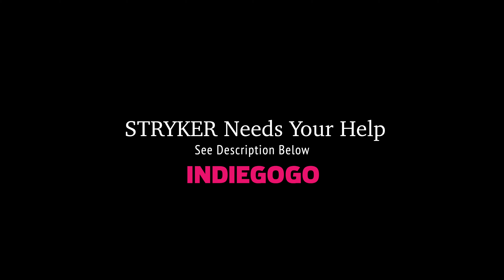KRAKEN STRYKER 1/10th 4WD Hyper-Scale​ UTV/SXS Promo Video #2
Be the FIRST to know and get huge discounts when we go live!